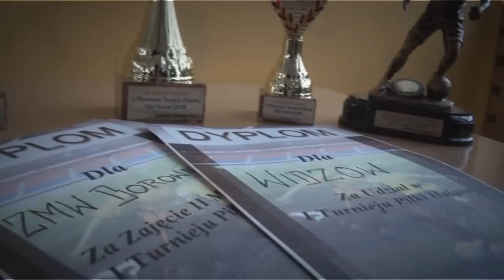I Turniej halowej piłki nożnej ZMW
I Turniej halowej piłki nożnej z Kruszynie. Zorganizowany przez koła Związku Młodzieży Wiejskiej w Bogusławicach oraz Jackowie. Razem z naszymi gminnymi reprezentacjami pojawiliśmy się na tym wydarzeniu sportowym. Reportaż zawiera oczywiście relację z turnieju, ale także wywiady z organizatorami, uczestnikami, kibicami a także z Wójt Gminy Kruszyna - Panią Jadwigą Zawadzką. Zapraszamy do obejrzenia.